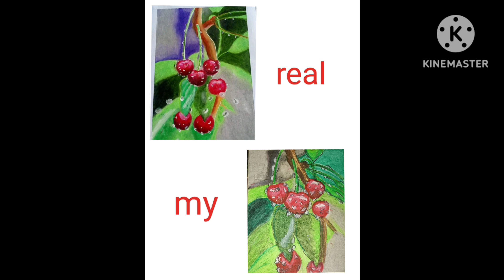real🥰 drawing 🧐vs my 🥺drawing ||oil pastel | funny oilpastel | just try 😳watch it full